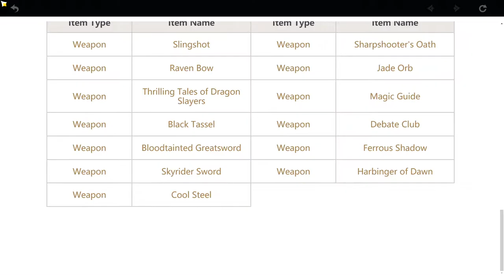[Genshin Impact]【Wish】Beginners' Wish Summoning ► New Character Noelle ║#6║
Game: Genshin Impact (WW) / 原神 (CN)
Platform(s): PlayStation 4, Microsoft Windows, iOS, Android, Nintendo Switch
Developer(s): miHoYo
Release Date: September 28, 2020
Model: Free to play
Languages: English, Simplified Chinese, Traditional Chinese, Japanese, Korean, German, French, Spanish, Russian, Portuguese, Indonesian, Vietnamese and Thai
Version: Final Beta Test / CBT3 / Closed Beta Test 3: July 2, 2020 at 19:00 (GMT+8)

Mondstadt:
A city of freedom that lies in the northeast of Teyvat.
From amongst mountains and wide-open plains, carefree breezes carry the scent of dandelions — a gift from the Anemo God, Barbatos — across Cider Lake to Mondstadt, which sits on an island in the middle of the lake.

-Locations: Falcon Coast / Cape Oath / Dawn Winery / Springvale / Thousand Winds Temple

Liyue:
A bountiful harbor that lies in the east of Teyvat.
Mountains stand tall and proud alongside the stone forest, that together with the open plains and lively rivers make up Liyue's bountiful landscape, which shows its unique beauty through each of the four seasons.
Just how many gifts from the Geo God lie in wait amongst the rocks of Liyue's mountains?

-Locations: Harbor / Mt. Tianheng / Dihua Marsh / Wangshu Inn / Qingce Village / Jueyun Karst

English: Genshin Impact Main Theme
Composer: Yu-Peng Chen @HOYO-

English: A Tale of Two Dragons